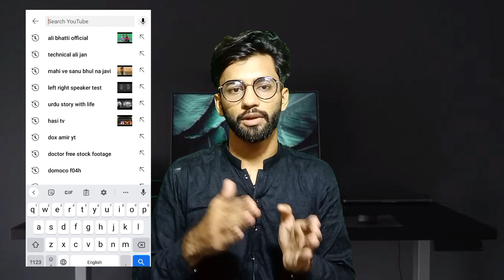Find Viral Tags for YouTube videos | Viral Tags Kaisa pta Karain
In this video I'll tell you how to find Viral Tags for YouTube videos.

1:How to find Viral Tags for YouTube
2:Viral tags Kaisa pta Karain
3:Viral Tags Kaisa banaein
4:Video search main Kaisa lai
5:Get viral tags for YouTube 2022
6:Find Top viral Tags for video